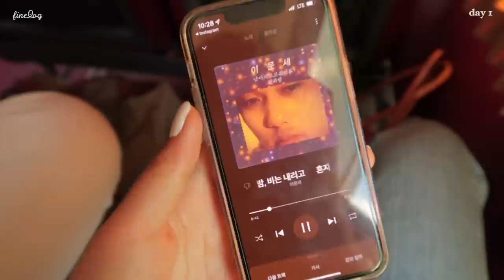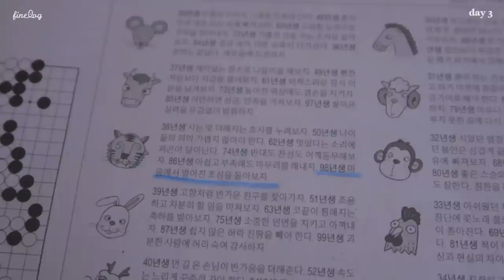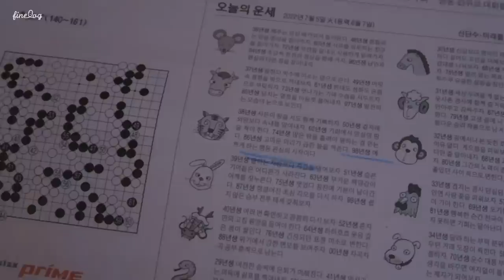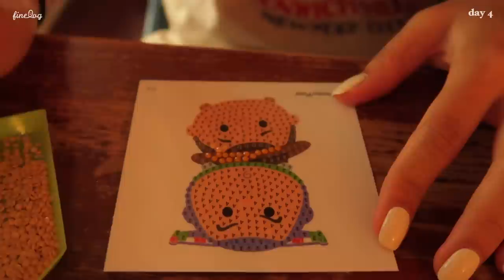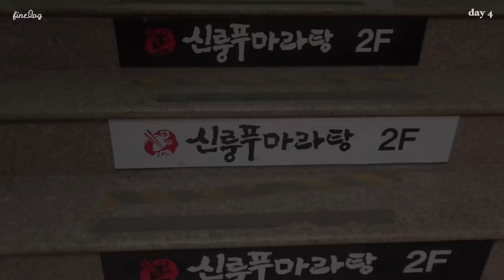SUB) 다이어트 끝내고 보낸 일상vlog🏄🏻‍♀️| J의 뜻대로 되지 않았던 양양 여행 | 사촌오빠 결혼식 | 다시 만난 마라탕 | 데일리룩 | 감친놈이 나타났다 | 취미생활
dudgusdl87

오늘은 오랜만에 일상 브이로그를 가져왔어요!
28일 다이어트가 끝나고 친구들과 양양으로 여행도 가고, 사촌 오빠 결혼식에도 가고, 가족들과 맛있는 음식 먹으면서 행복하게 보낸 일상을 담아봤어요☺️
일상 브이로그는 촬영하고 편집하면서 뭔가 제 일상을 더 자세히 보여드리다보니 영상 올리기 전에 더 떨리는 것 같아요!😳
일기를 영상으로 기록하는 느낌이라 그런지
종종 예전에 제가 올린 일상 브이로그도 몇번씩 다시 보구요! (내 영상 내가 제일 자주 봄🤣)
아무튼! 오늘은 오랜만에 일상 브이로그 가져왔는데,
제 일상 브이로그도 좋아해주시는 분들이 있어서
오늘 영상이 마음에 드셨으면 좋겠네요! 💙

✨ㅇㅏ! 여러분 제가 큐엔에이 2탄을 촬영하려고 하는데 평소 궁금했던 질문이 있으시다면 댓글로 알려주세요!✨

[영상 속 정보]
day 1
연두색 상의 | 인어로브
나팔 바지 | 인어로브
래쉬가드 | 언니한테 빌림
모자 | 나이키
버킷햇 | 98도씨

day 2
분홍색 상의 | 오프라인
아이보리 슬랙스 | 오프라인
목걸이 | 뷰랩

옷 정보 없음 (모두 오프라인)